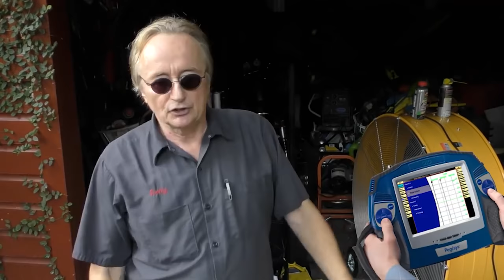3 Illegal Mods That Will Make Your Car Run Better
3 Illegal Mods That Will Make Your Car Run Better, DIY life hacks and car repair with Scotty Kilmer. Banned car modifications. Muffler delete. Catalytic converter delete. Car life hacks. How to make car run better. Illegal car modifications. How to remove muffler to make car run better. Why it's illegal to delete the muffler and straight pipe your car. How mufflers work. Car Advice. DIY car repair with Scotty Kilmer, an auto mechanic for the last 54 years.

⬇️Scotty’s Top DIY Tools:
1. Bluetooth Scan Tool
2. Mid-Grade Scan Tool
3. My Fancy (Originally $5,000) Professional Scan Tool
4. Cheap Scan Tool
5. Dash Cam (Every Car Should Have One)
6. Basic Mechanic Tool Set
7. Professional Socket Set
8. Ratcheting Wrench Set
9. No Charging Required Car Jump Starter
10. Battery Pack Car Jump Starter

1. Bluetooth Scan Tool
2. Cheap Scan Tool
3. Professional Socket Set
4. Wrench Set
5. No Charging Required Car Jump Starter
6. Battery Pack Car Jump Starter

►Here's our weekly video schedule:
Tuesday: Auto repair video
Wednesday: Viewers car mod show off
Thursday: Viewer Car Question Video AND Live Car Q&A
Friday: Auto repair video
Saturday: Second Live Car Q&A
Sunday: Viewers car show off